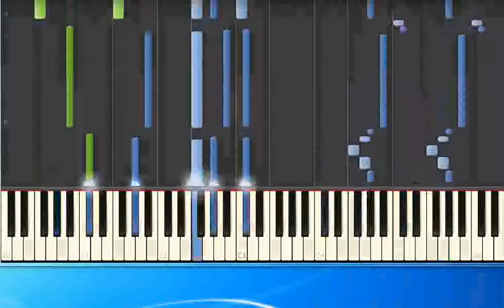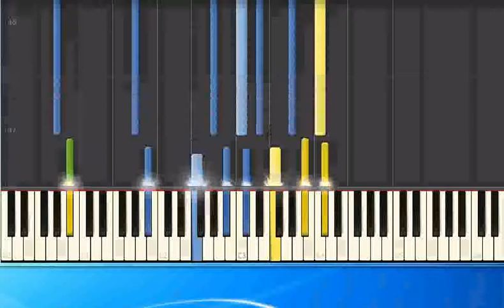[Piano Tutorial Synthesia]Charly Lownoise - Your Smile (ge)